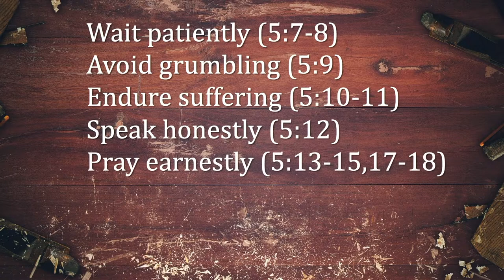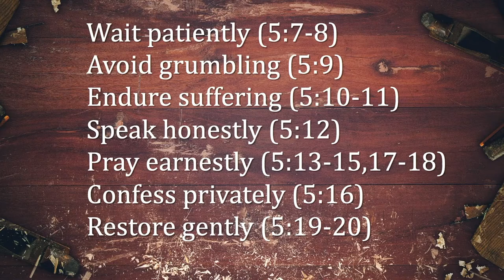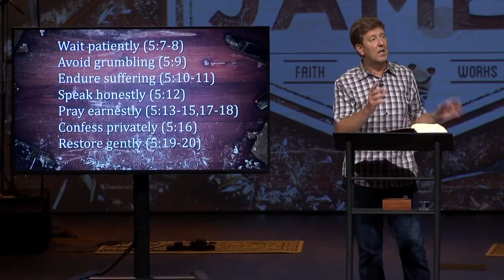Verse by Verse Teaching | James 5:7-20 | Gary Hamrick